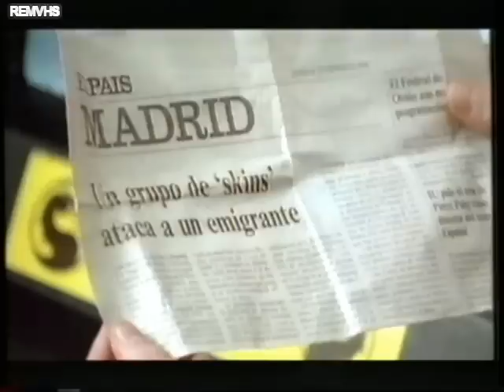TVE 2 (Continuidad) 29-1-1997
El Tiempo con Maldonado
Promocion Turno de Oficio
A Continuación